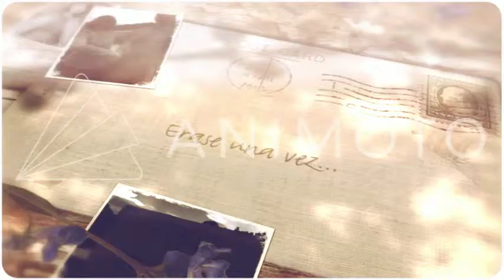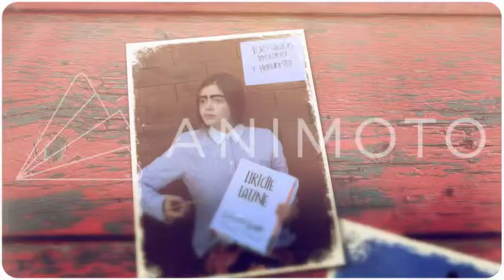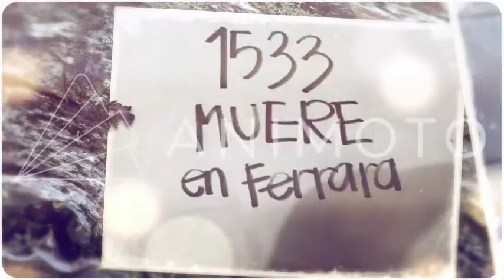Ludovico Ariosto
La vita d Ludovico